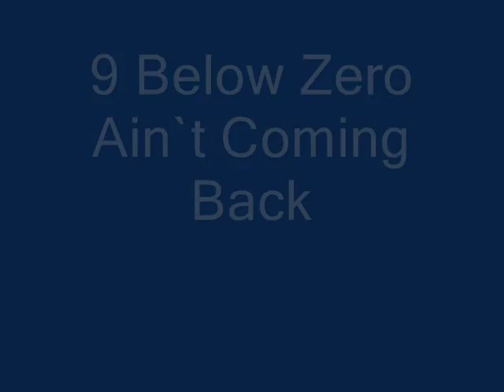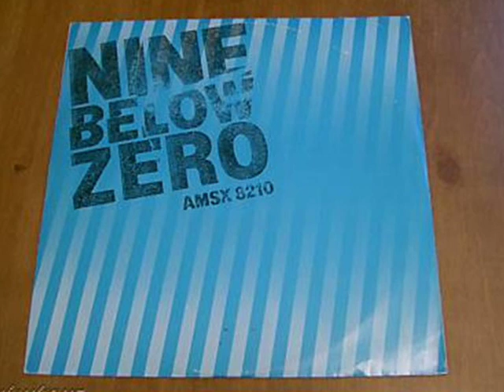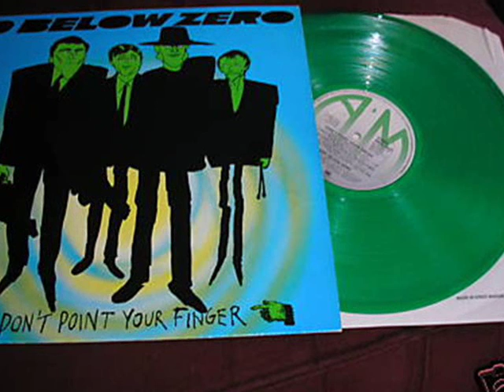9 Below Zero - Ain`t Comin Back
1981 single taken from the album Dont Point Your Finger.